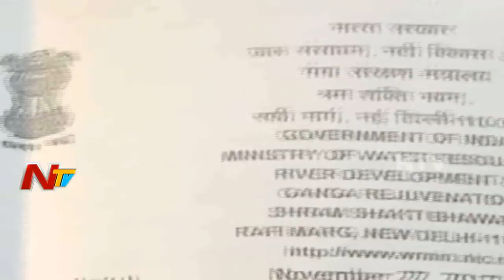Central Govt Letter to AP || Seeks Clarity on Polavaram Project Works || NTV